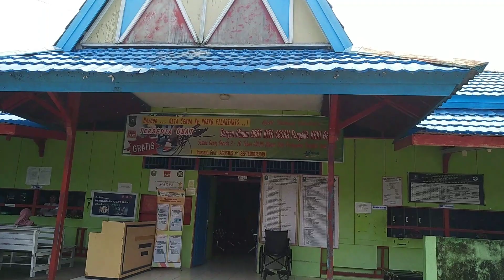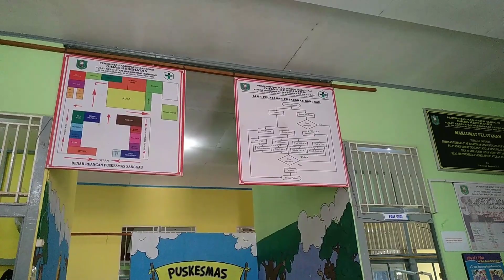Begini Suasana Puskesmas (Pusat Kesehatan Masyarakat) Kelurahan Beringin Sanggau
bisa langsung cek di google drive tersebut.